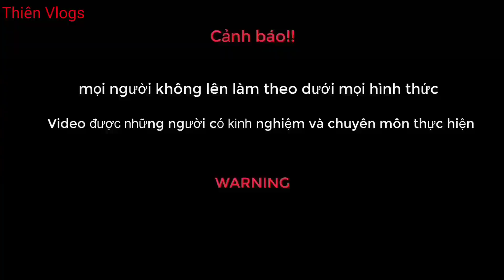Khám Phá Mộ Cổ || Thiên Vlogs